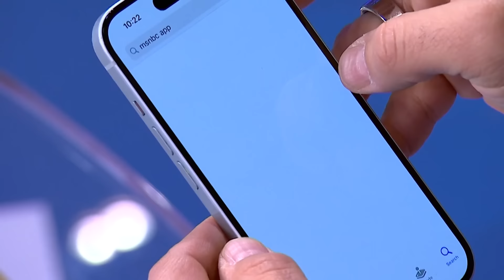John Heilemann: What is keeping judges from giving a strict gag order?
Less than 24 hours after getting hit with a partial gag order in the New York criminal case involving his alleged falsification of business records, former President Donald Trump repeatedly lashed out at one person who's not covered by the ruling — the judge. John Heilemann wonders what keeps judges from giving Trump the strictest possible gag order.